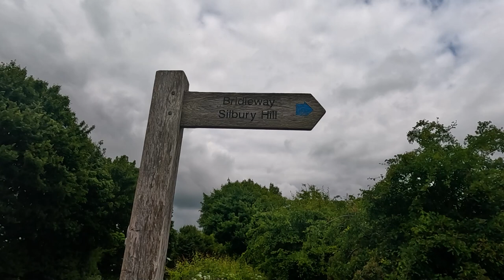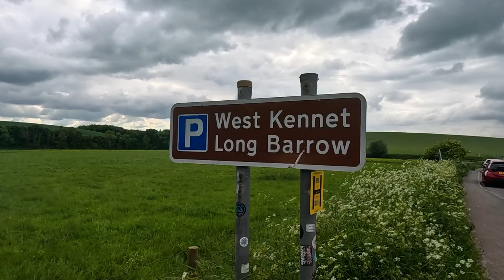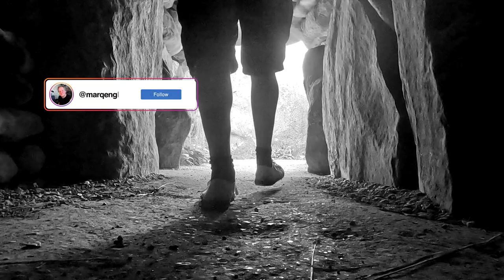A Walk up to WEST KENNETT LONG BARROW | AVEBURY 2024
In the Third Video from another Pilgrimage to the Ancient and Sacred Landscape of Avebury in Wiltshire, I take a Walk from the National Trust Car Park up to the Ancient West Kennet Long Barrow via Silbury Hill, the Oldest Human Made Structure in Europe.

Recorded: Wednesday 29th May 2024
EQUIPMENT:
Canon E0S M50
GoPro HERO11 Black:
GoPro HERO8 Black:
MICROPHONE:
RØDE Video Mic GO
RØDE Video Micro
EDITING:
Adobe Premier CC 2023